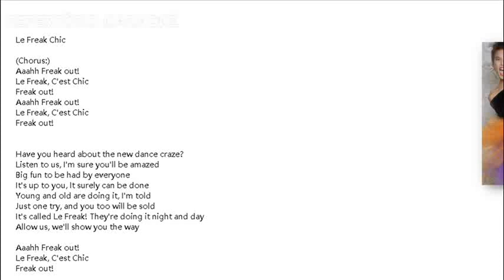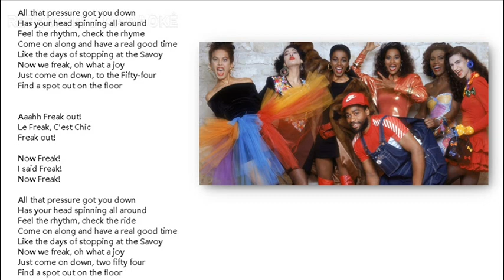Le Freak Chic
(18 anos ou mais) - E como é que estão as atividades hobbies na sua região?
Já tem muitas MESTRAS(ES) dos diversos hobbies?
Aos que gostam, estejam atentos nos jornais e revistas das suas comunidades (Workshops, Palestras, Convenções, Debates, Intercâmbios, Congresso e muito mais reuniões)

(18 years or older) - And how are the hobbies in your region?
Do you already have many MASTERS(ES) of different hobbies?
For those who like it, be aware of the newspapers and magazines in your communities (Workshops, Lectures, Conventions, Debates, Exchanges, Congress and many more meetings)

(18 años o más) - ¿Y como son las hobbies en tu región?
Do you have many MAESTROS(ES) of different hobbies?
Para los que gusten estén al tanto de los diarios y revistas de sus comunidades (Workshops, Charlas, Convenciones, Debates, Intercambios, Congreso y muchos encuentros más)

-To those who are enjoying the REPERTORIO KARAOKÊ videos, please give a round of applause to the characters in the videos - smiles
-Aos que estão gostando dos vídeos REPERTÓRIO KARAOKÊ, por gentileza uma salva de palmas aos personagens dos vídeos - sorrisos
-A los que están disfrutando de los videos de REPERTORIO KARAOKÊ, por favor den un aplauso a los personajes de los videos - sonrisas

(COMPANY OR HOBBIES TEAMS OR SINGLE WOMEN)
Let's work, let's make your video REPERTOIRE KARAOKÊ?
Would you like your REPERTÓRIO KARAOKÊ channel on YOUTUBE?
Prefer photo? Logo? Or just Written your Company name?
Would you like music option for your KARAOKÊ REPERTOIRE videos?
Any messages or anything else?
Price: You decide how much your video is worth (Donation for helping you with your video)

(EMPRESA O EQUIPOS DE HOBBIES O MUJERES SOLTERAS)
A trabajar, vamos a hacer tu video REPERTORIO KARAOKÊ?
¿Te gustaría tener tu canal REPERTÓRIO KARAOKÊ en YOUTUBE?
¿Prefieres la foto? ¿Logo? ¿O simplemente escribió el nombre de su empresa?
¿Te gustaría la opción de música para tus videos de KARAOKÊ REPERTORIO?
Alguma mensagem algo más?
Precio: Tú decides cuánto vale tu video (Donación por ayudarte con tu video)

(EMPRESAS OU EQUIPES HOBBIES OU MULHERES SOLTEIRAS)
Vamos trabalhar, vamos fazer o seu vídeo REPERTÓRIO KARAOKÊ?
Gostaria do seu canal REPERTÓRIO KARAOKÊ no YOUTUBE?
Prefere foto? Logo? Ou apenas Escrito o nome da sua Empresa?
Gostaria de opção de música ao seus vídeo REPERTÓRIO KARAOKÊ?
Alguma mensagem algo mais?
Preço: Você decide quanto vale o seu vídeo (Doação por ajudar você com seu vídeo)